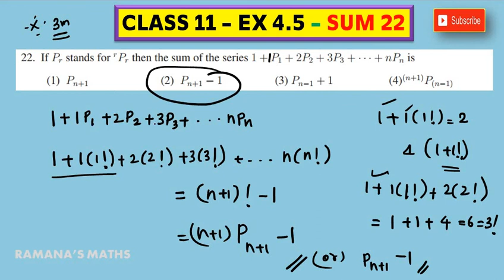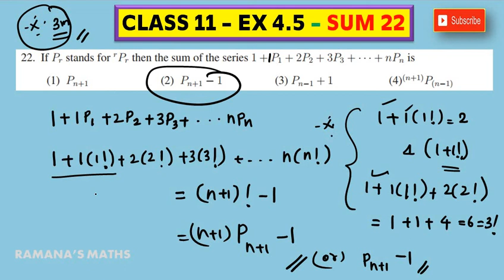CLASS 11 - EX 4.5 - SUM 22